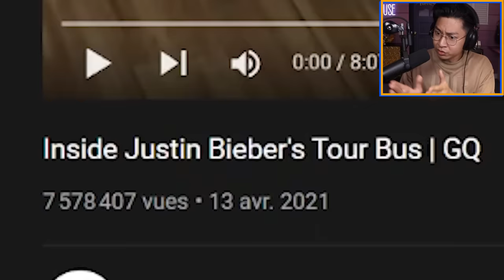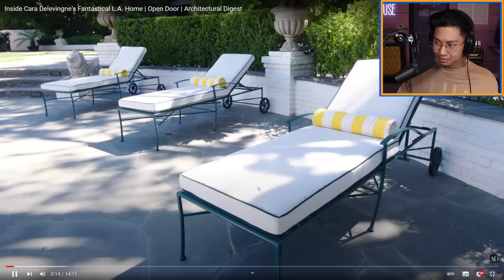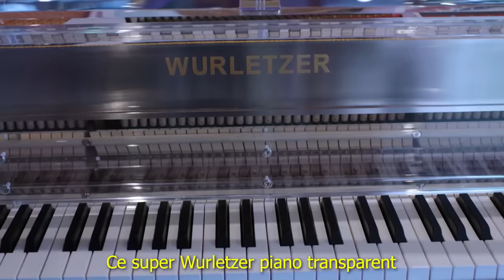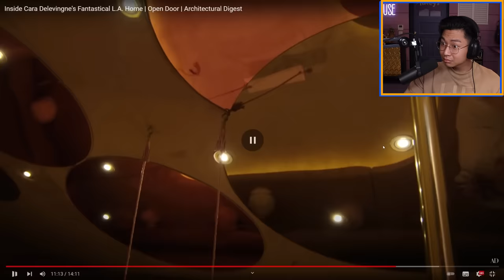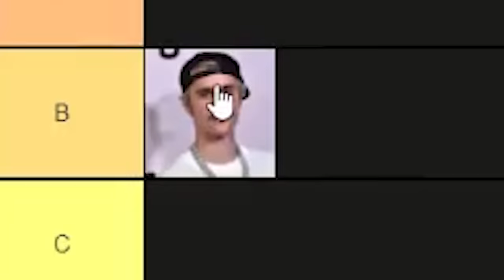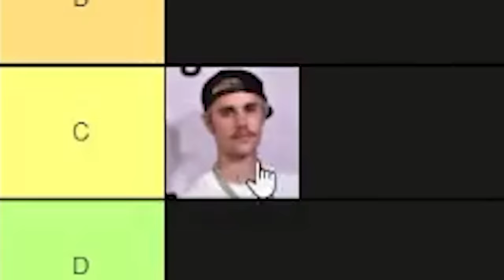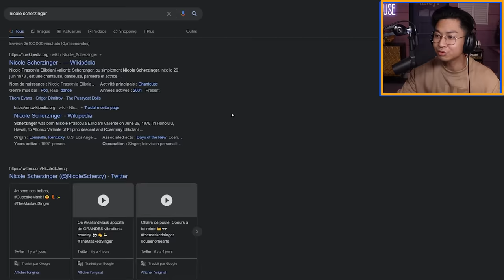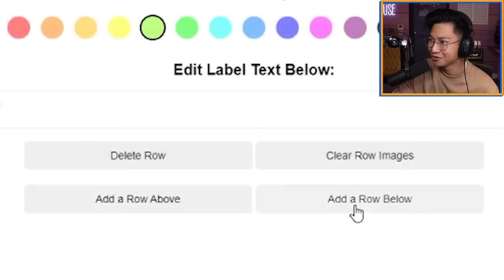On note des maisons de stars ! 🏠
Quel plaisir de juger des choses que je ne pourrai jamais acheter...

Montage par @OkamediaFR